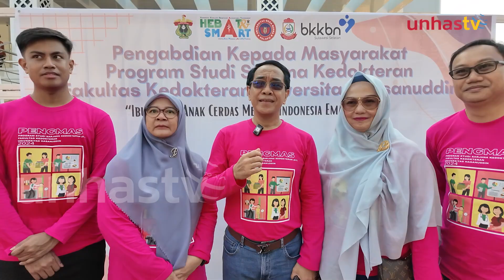Bakti Sosial Unhas BKKBN, Sehatkan Ibu & Anak Menuju Indonesia Emas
UNHAS.TV – Pemirsa, Prodi Sarjana Pendidikan Fakultas Kedokteran Universitas Hasanuddin bersama BKKBN Sulawesi Selatan mengadakan bakti sosial yang berfokus pada pendampingan ibu hamil dan anak, Minggu (27/10/2024).

Kegiatan Bakti Sosial ini dilangsungkan dalam upaya meningkatkan kesehatan masyarakat dan mendukung program pencegahan stunting,

Kegiatan ini menjadi bagian dari program 1000 hari pertama kehidupan, yang menghadirkan layanan kesehatan gratis untuk masyarakat Makassar.

Simak liputan selengkapnya dalam tayangan berikut ini.